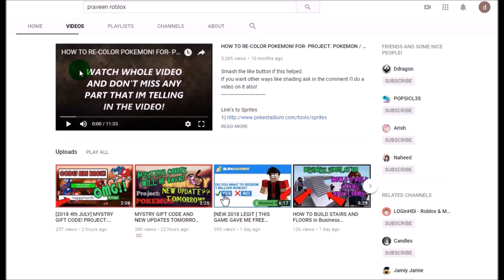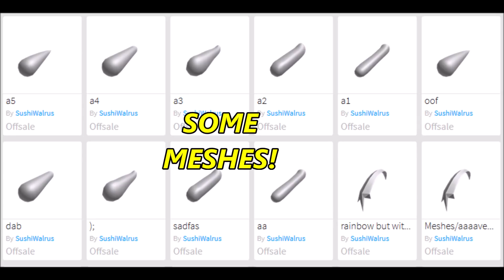IS THIS PKKen1? SOME FUTURE UPDATE THEORIES in Ro-Ghoul | Roblox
join discord to know more.

smash like button on the video :)

MAKE SURE YOU ENTER THIS CODE: 5a72123

Song:

Soundtrack | Boku No Hero Academia - You Say Run
Anime | My Hero Academia [僕のヒーローアカデミア]